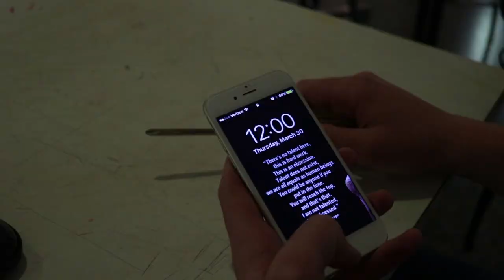Project #6: Short Film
For this project we had to film and edit a set of shots and come up with a creative ending.